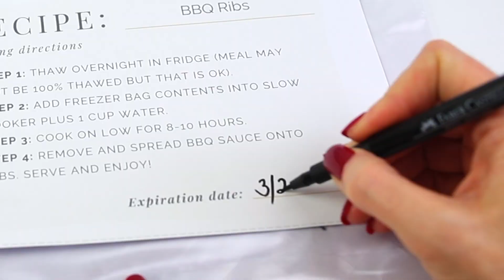BBQ Ribs Freezer Meal - Easy Dinner Ideas - Slow Cooker Recipe - Crockpot - Instant Pot - Meal Prep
👇 THE SAME MEAL PLANS THAT SAVED US $10,000 IN ONE YEAR👇

SHOP CLEAN EATING MEAL PLAN ➡️30 DAYS OF WHOLE 30 DINNERS

⬇️ AMAZON STOREFRONT ⬇️

🎥 What You'll Learn:

Freezer Meal Prep Basics: Understand the fundamentals of efficient and healthy meal prep, tailored for busy lifestyles. Perfect for busy moms, health-conscious individuals, and meal prep beginners.

Time-Saving Tips: Discover how to streamline your dinner process, reducing your time in the kitchen while maximizing flavor and nutrition.

Stress-Free Meal Planning: Learn how to plan a week's worth of meals in one go, cutting down on daily decision fatigue and grocery store runs.

Whole30 & Healthy Eating: Get insights into preparing Whole30 compliant meals that are freezer-friendly, ensuring you stick to your health goals effortlessly.

Budget-Friendly Grocery Shopping: Tips on how to shop smart, saving money without compromising on quality.

👩‍🍳 Who is Freezer Meal Prep For:

Busy Parents & Families
Health Enthusiasts & Whole30 Followers
Anyone Looking to Simplify Their Mealtime
Budget-Conscious Shoppers
Meal Prep Newbies & Cooking Hobbyists

💡 You'll Discover:

How to make freezer meal prep a habit
The best freezer-friendly recipes
Smart grocery shopping
Techniques to avoid food waste
Ideas to make mealtime fun and enjoyable for the whole family

Whether you are a seasoned chef, brand new to cooking, or have no idea how to cook…

…freezer meal prep will work for you.

Have any meal prep questions, or got a tip to share? Drop it in the comments! Your insights could be a game-changer for someone else in our community.

Let's transform the way we think about cooking and eating - one meal at a time! 🌱🍴